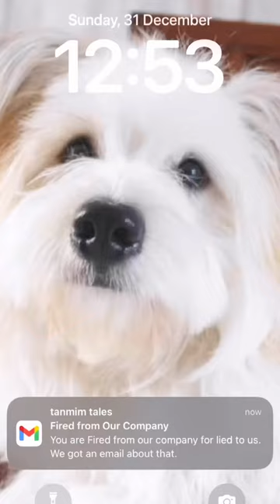My Landlord Kicked Me Out Because Of My Dog | Dog Best Pranks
HEY Friends !!
Prepare for a rollercoaster of laughs and unexpected twists in this wild video! Join me as I take on the ultimate dog prank that took an unexpected turn, leading to my landlord kicking me out!

I thought I had the perfect plan for the ultimate dog prank, but little did I know it would escalate to this level! Watch as my mischievous canine companion becomes the star of a prank gone hilariously wrong. From playful antics to unforeseen consequences, this video is packed with laughs and jaw-dropping

Things took an unexpected turn when my landlord discovered the chaos caused by the prank, leading to an eviction notice! Join me on this crazy journey as I navigate the aftermath of my misadventure, and maybe, just maybe, learn a lesson or two about the boundaries of a good prank.

Don't miss out on the epic reactions, the behind-the-scenes chaos, and the aftermath of the dog prank that left me searching for a new place to call home. If you love a good laugh and unexpected twists, this video is a must-watch!

Let's turn this unexpected eviction into the most epic prank story ever!